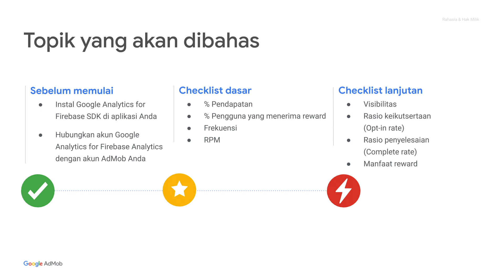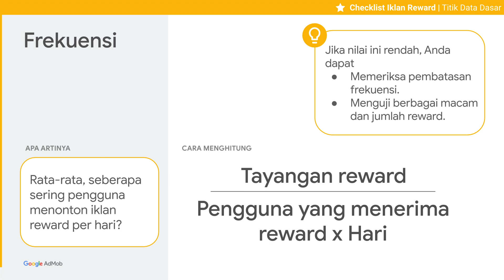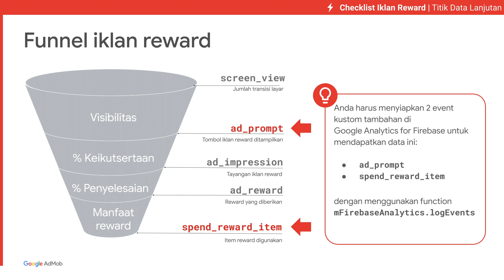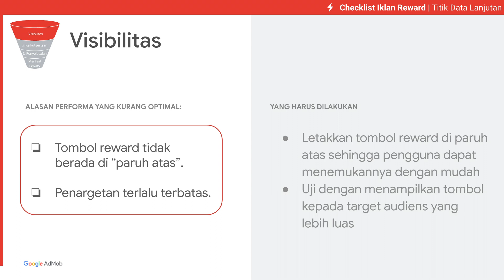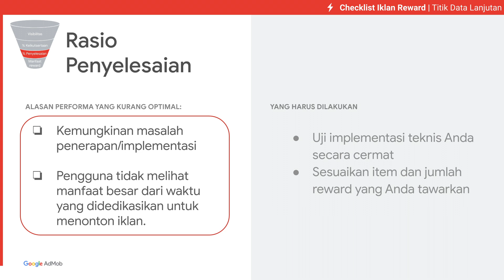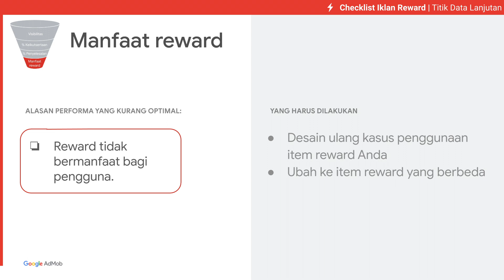Maksimalkan performa iklan AdMob rewarded Anda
Dalam video ini, kami akan memandu Anda ke setiap data poin penting yang harus diperiksa untuk membantu mengoptimalkan penyiapan dan performa iklan reward Anda dengan Google AdMob. Anda akan mempelajari cara memeriksa performa iklan reward, dan tindakan yang dapat Anda ambil untuk meningkatkan performa iklan.

Berikut adalah referensi yang disebutkan dalam tutorial video:
Sebelum memulai, Anda harus:

• ad_prompt
• spend_reward_item